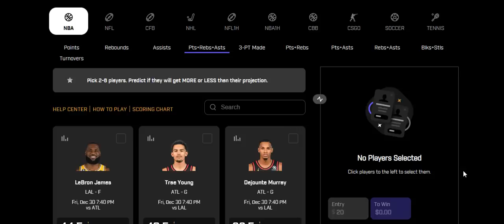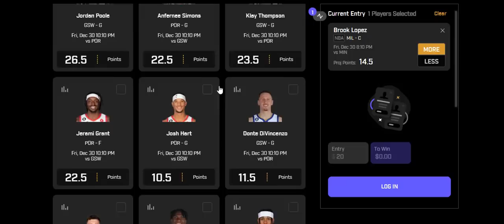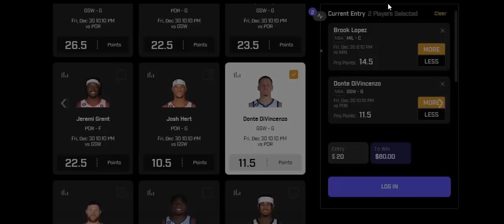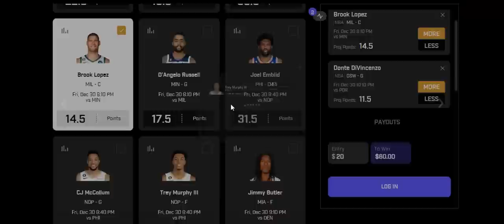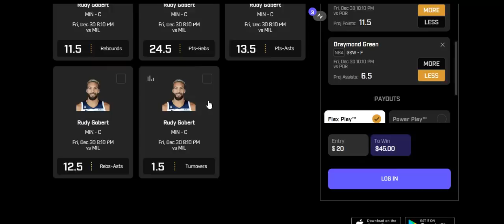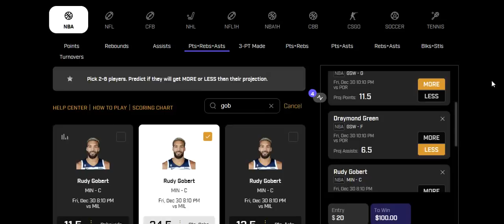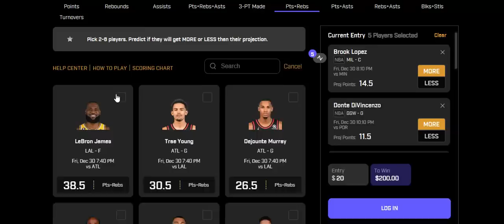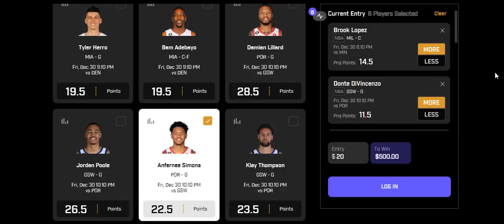PRIZEPICKS NBA 12/30/22 CORE PLAYS (5-1 YESTERDAY! 11-1 RUN!)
Here are my 12/30/22 NBA PrizePicks props! 6 pick flex!